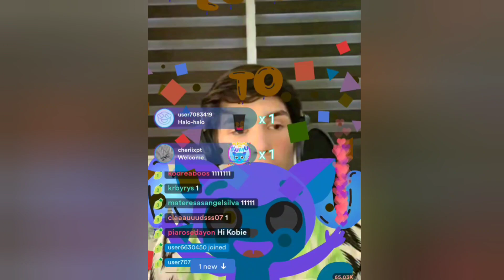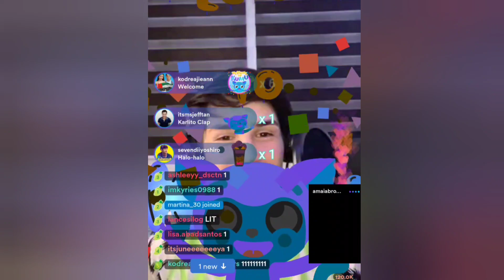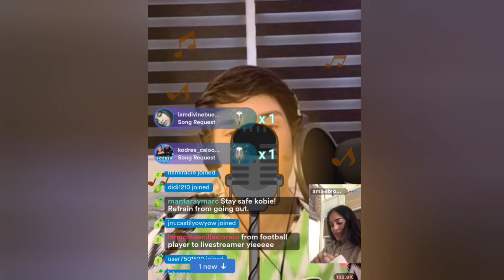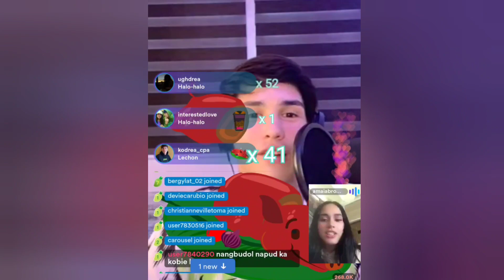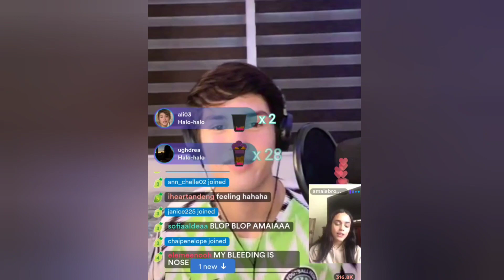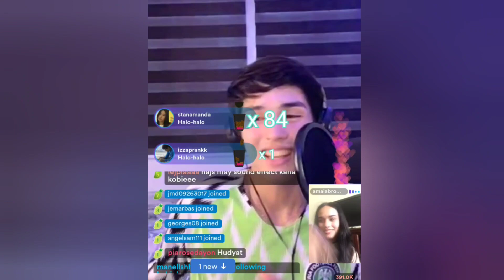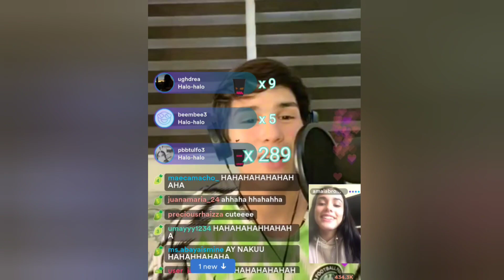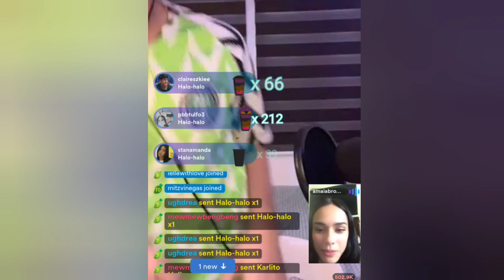KOBIE BROWN VIBIN' IN KUMU / KOBIE BROWN LATEST UPDATE